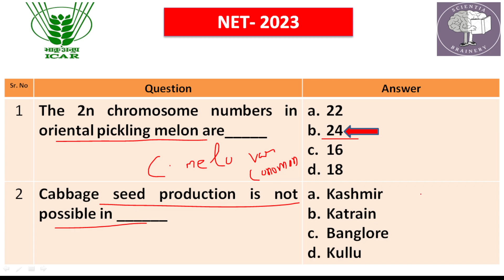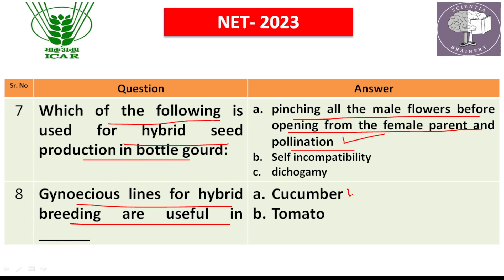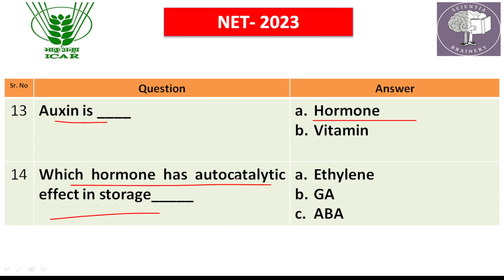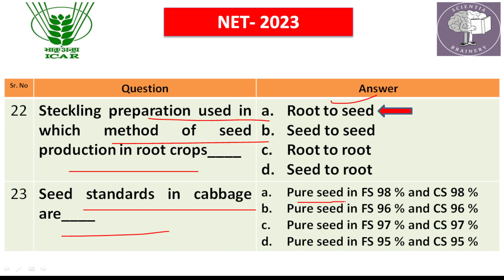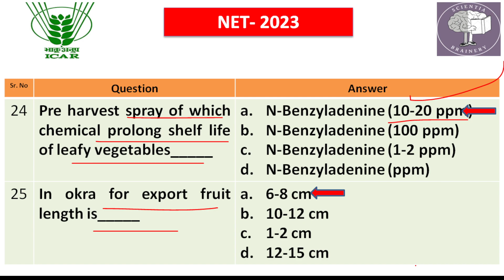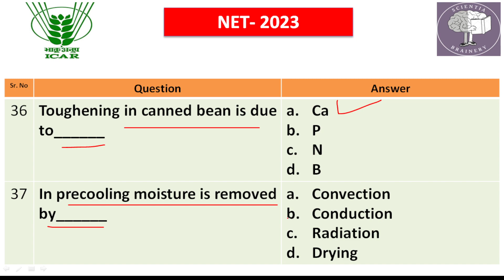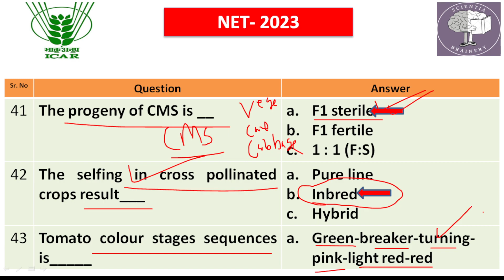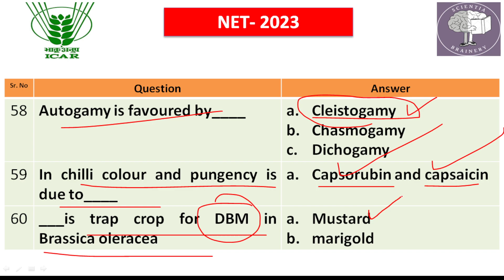Vegetable Science-ICAR-NET/STO/SMS-2023 (Part-1) Solved paper#net2023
SolvedPaper Vegetable Science, ICAR-NET, SMS/STO (T-6), 2023
Agriculture Questions
Horticulture Questions for ICAR NET, JRF, Ph.D. IARI Exam in the discipline of Vegetable Science
All the agriculture exams information and questions
ICAR-ASRB NET Exam
ASRB NET Vegetable Science
ICAR-SRF vegetable Science, Horticulture
ARS NET VEGETABLE SCIENCE 2021
HDO/ADH
MCQs Series in Horticulture (Part-5) Based on Previous Year Question Papers of ICAR-JRF/SRF (2005 to 2021). Important for ICAR-JRF/SRF/NET Exams, IBPS-AFO/AO Exams, State PSC-HDO/ADO/ADA/ADH Exams
NABARD Exams.